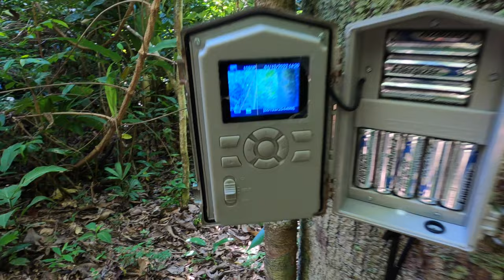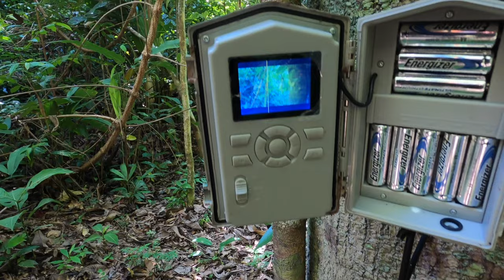Wild Trail Camera Video Footage of Costa Rica's Cats and Critters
Experience the incredible wildlife of Costa Rica through trail cam footage capturing the cats of the jungle and other memorable animal moments. See the beauty of Costa Rica's diverse wildlife up close and personal!
Check out this incredible trail cam footage of Costa Rica's elusive cats! Watch as these majestic animals roam the forest in their natural habitat.With hundreds of trail cam videos captured, we've selected only the most interesting and exciting animal moments for all you animal lovers out there! From animals eating to a super cute baby, this video has it all. But that's not all - we've also uncovered some hidden gems that are sure to surprise and delight. Plus, we've got all your favorite animals making appearances, including the majestic Puma, Tayra, and Jaguarundi cat (onza). But wait, there's more! You won't want to miss the strange things and body parts of the Great Curassows featured in this video. So, get ready to witness some incredible wildlife moments that will leave you in awe. So THANK YOU ❤️ __________________________________________________________________________🔵🔴 Activate CC-Closed Captions to see the animal names and my low-key commentary!Video Chapters0:00 Trail Cameras in Costa Rica1:09 Puma on Trail Camera3:25 Puma sniffs the trail camera3:53 Jaguarundi on trail cam7:07 Great Curassow (male)trailcam

Trail Cam Video Chapters
0:00 TRail camera surprises
2:23 Great Curassow in Costa Rica
4:41 Tamandua anteater in COsta Rica
5:57 attacked by Beggar Lice
6:25 123 Trail Cam videos